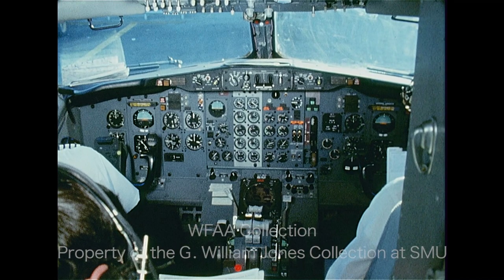B-roll of Love Field and Southwest Airlines - June 1971